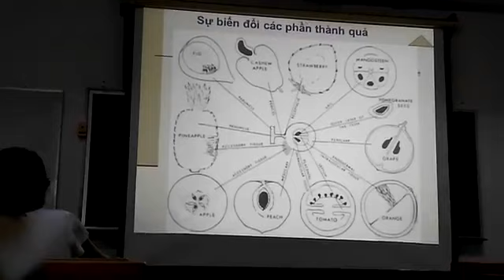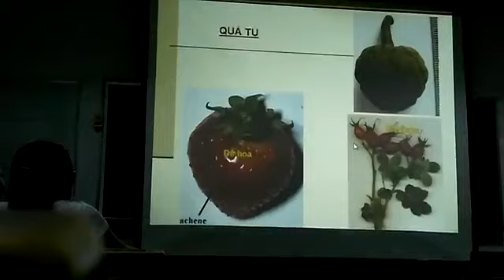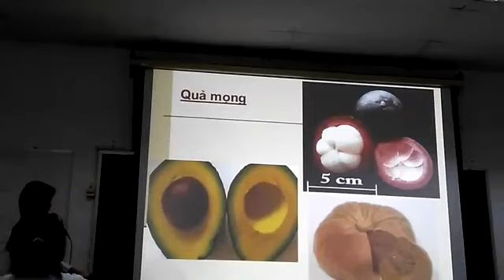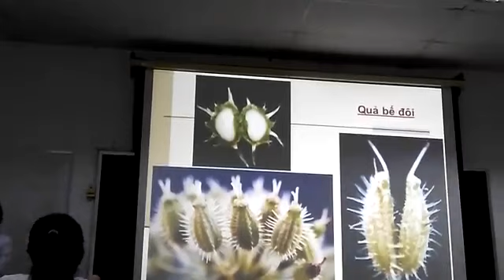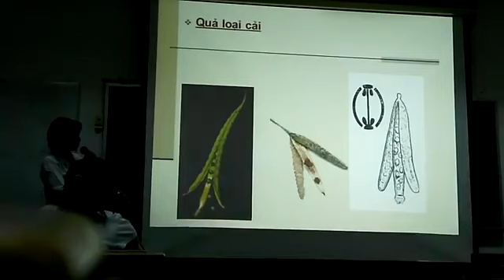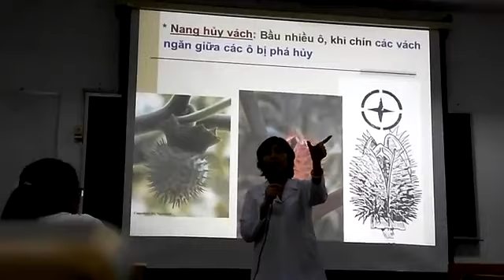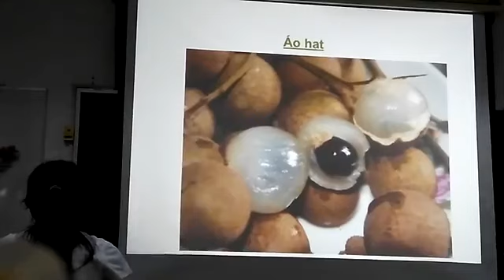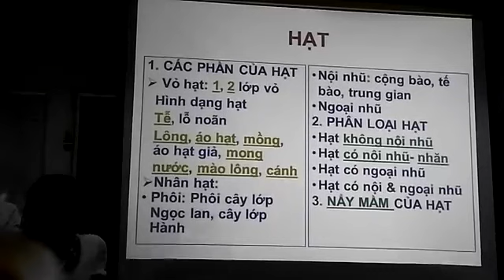Bài giảng Thực Vật Dược/Bài Quả và Hạt